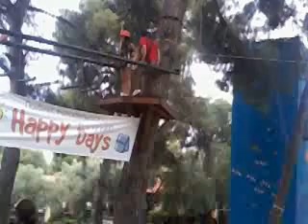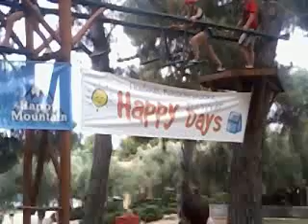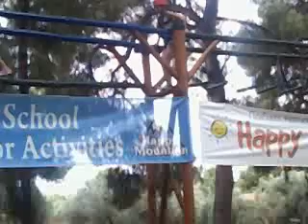dorothea stivos peripetias happy days